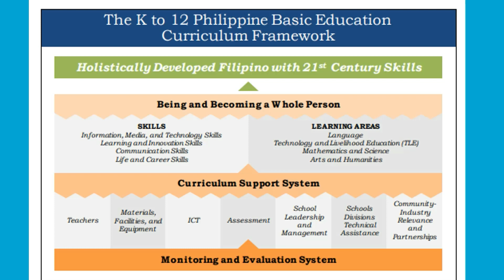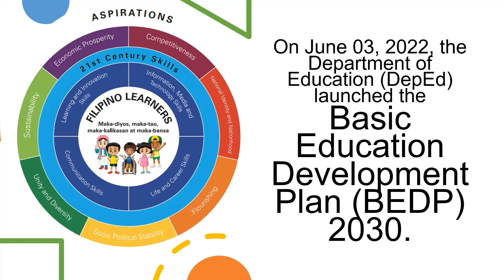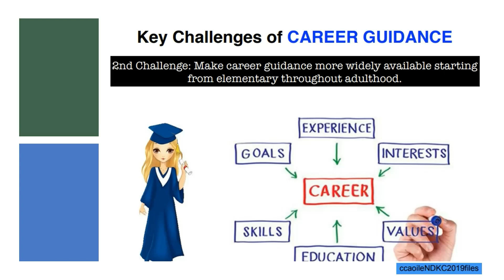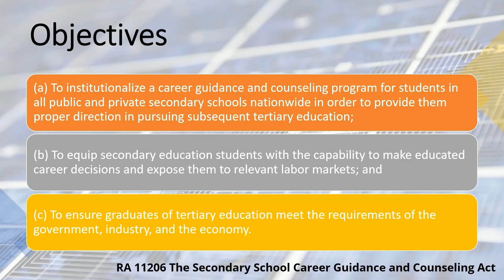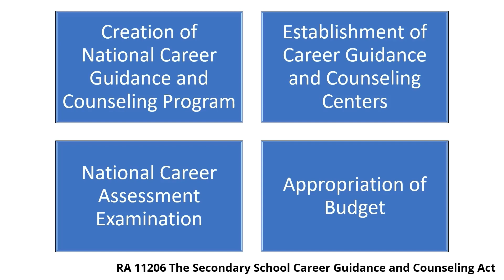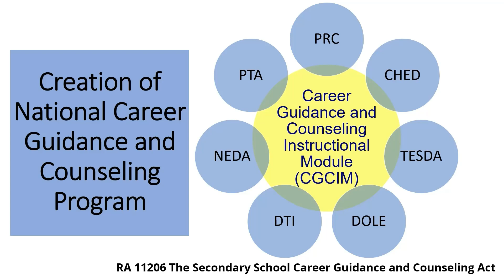CAREER SKILLS DEVELOPMENT IN DEPED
The Department of Education (DepEd) issues the  Career Guidance Program (CGP) which aims to establish guidelines and procedures for its implementation.

The CGP aims to guide secondary level students in choosing career tracks that they intend to pursue through informed career choices towards becoming productive and contributing individuals as stated in RA 10533 otherwise known as the Basic Education Act of 2013.

This document shall guide all stakeholders in planning, implementing, monitoring, and evaluating the CGP.

This is issued pursuant to Memorandum No. 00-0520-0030 s. 2020 from the Office of the Undersecretary for Administration (OUA), issued in May 2020, and the Joint Memorandum issued on September 21, 2020 by the OUA, the Office of the Undersecretary for Curriculum and Instruction (OUCI), and the Office of the Undersecretary for Field Operations (OUFO) on the Announcement of the Transfer of Management and Supervision of the Career Guidance Program to Curriculum and Instruction Strand, hence, the issuance of the Career Guidance Program (CGP).

Republic Act No. 11206 otherwise known as the Secondary Career Guidance and Counseling Act of 2019 aims to: a) to institutionalize career guidance and counseling program for students in all public and private secondary schools nationwide in order to provide them with proper direction in pursuing subsequent tertiary education; (b) to equip secondary education students with the capability to make educated career decisions and expose them to relevant labor markets; and (c) to ensure that graduates of tertiary education meet the requirements of the government, industry, and the economy.

Rule V of the Implementing Rules and Regulations of the Basic Education Act of 2013 states that the Department of Education (DepEd) is mandated to properly guide secondary level students in choosing career tracks that they intend to pursue through informed career choices towards becoming productive and contributing individuals, through (a) integration of career concepts in the curriculum and teaching in relevant learning areas; (b) conduct of career assessments; (c) conduct of regular career advocacy activities; (d) conduct of continuous professionalization and capacity building of guidance counselors, career advocates, and peer facilitators; (e) development or accreditation of training programs on career advocacy; (f) establishment of a career advocacy unit and provision of adequate office space in high schools; and (g) designation of guidance supervisors at the division level and career advocates at the school level.